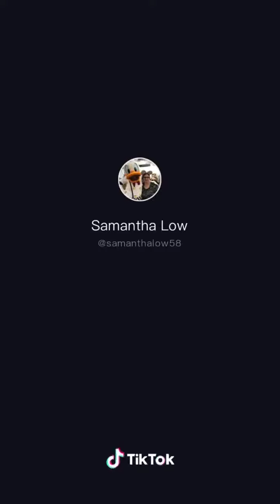June 23, 2023